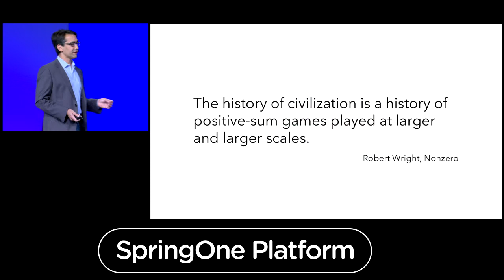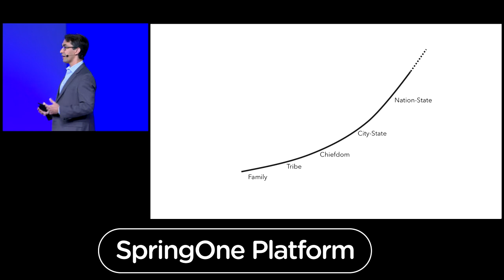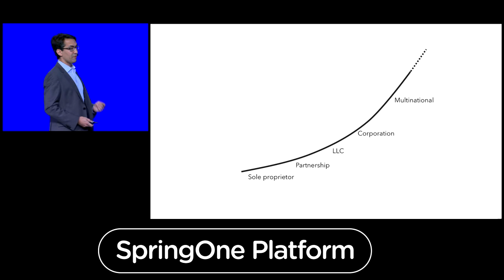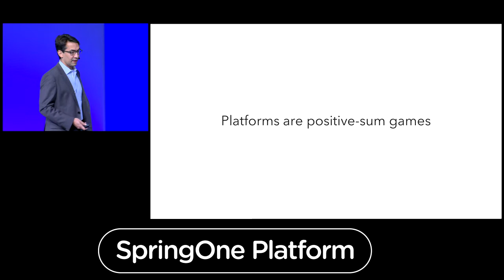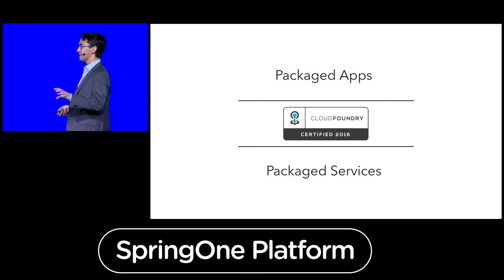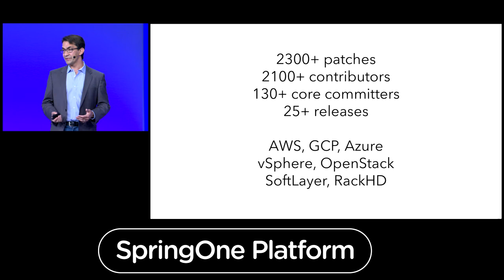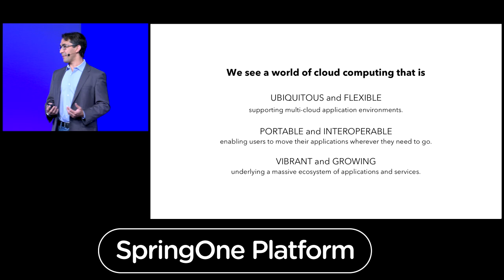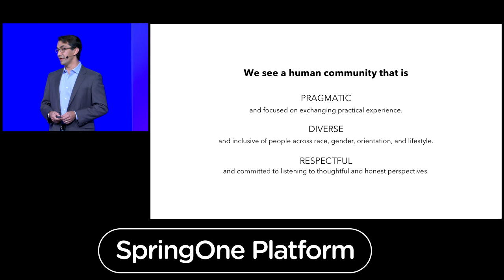Zen and the Art of Platform — Sam Ramji, Cloud Foundry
Sam Ramji, CEO of the Cloud Foundry Foundation, talks about the state of Cloud Foundry, love as open source, and how organizations and people can benefit from developing in the open.

Keynote recorded at SpringOne Platform 2016.

Speaker: Sam Ramji, Chief Executive Officer, Cloud Foundry Foundation

Sam Ramji is a 20+ year veteran of the Silicon Valley and Seattle technology scenes. He was Chief Strategy Officer for Apigee (APIC), designed and led Microsoft's open source strategy, founded the Outercurve Foundation, and drove product strategy for BEA WebLogic Integration. Previously he built distributed systems and client software at firms including Broderbund, Fair Isaac, and Ofoto.